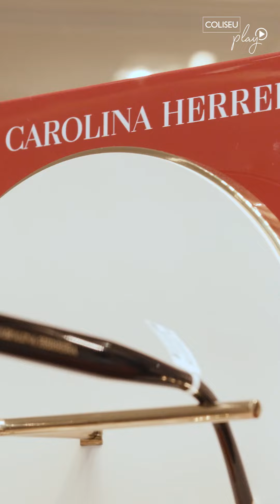Carol Ceolin traz diversas ideias de presentes para esse Dia dos Namorados.